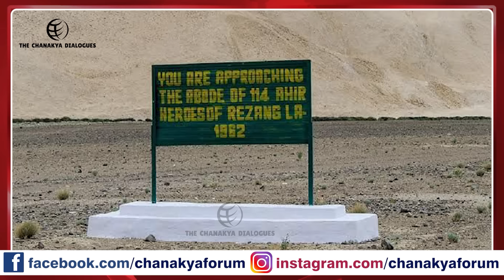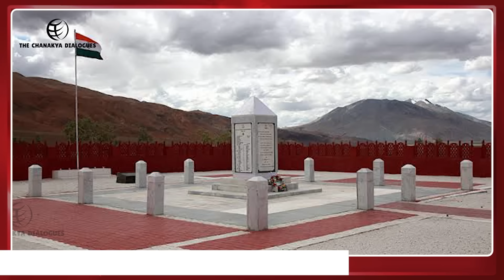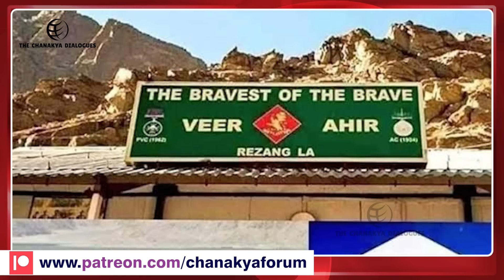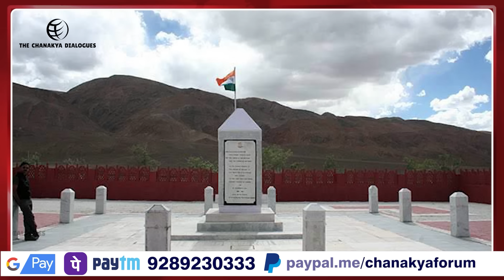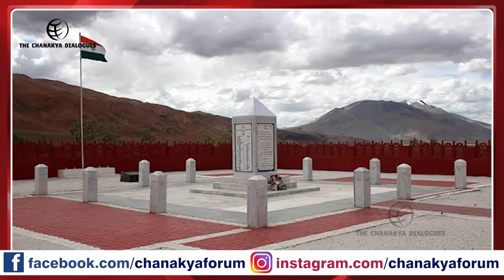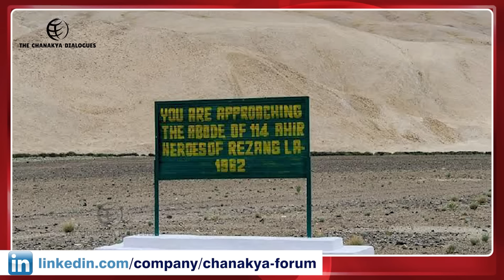The Battle of Rezang La | Episode 127 | The Chanakya Dialogues | Major Gaurav Arya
और अन्य सभी एपिसोड देखने के लिए लॉग इन करें ओफ्फिशियल TCD ऑनलाइन चैनल